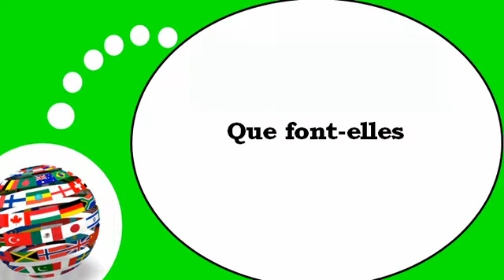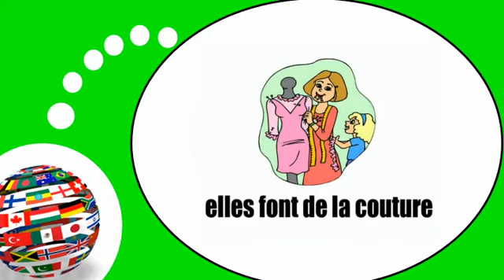COURS DE FRANÇAIS # Que font elles